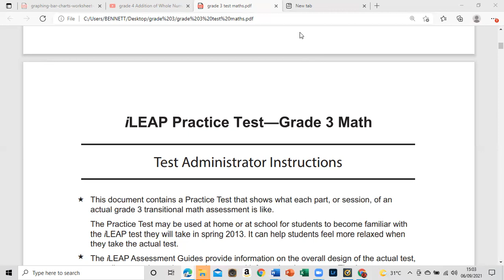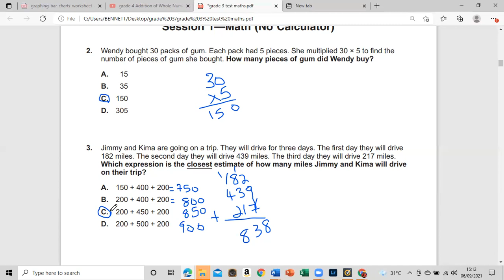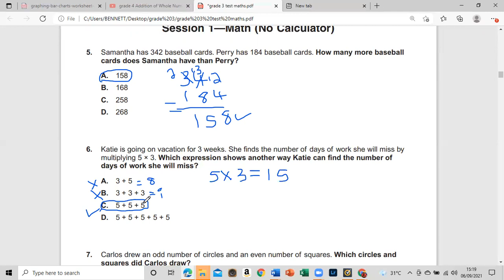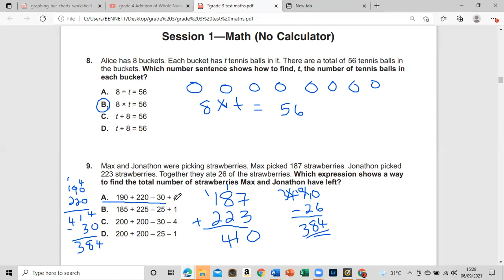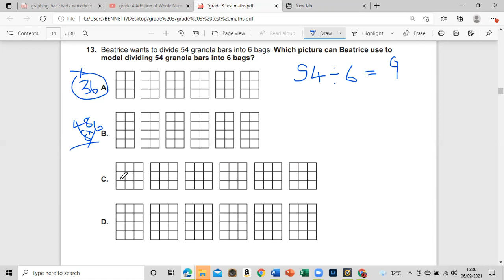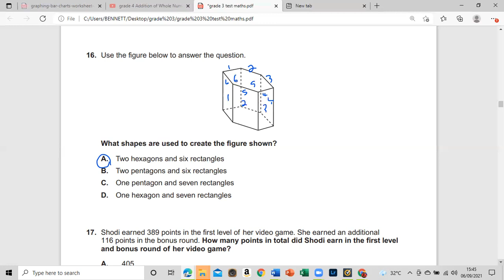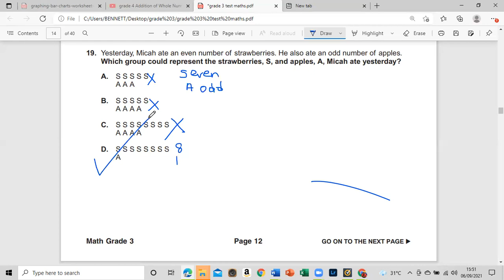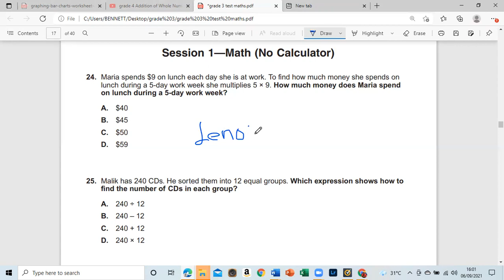Grade 3 Test can u solve all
Grade 3 Test can you solve all?